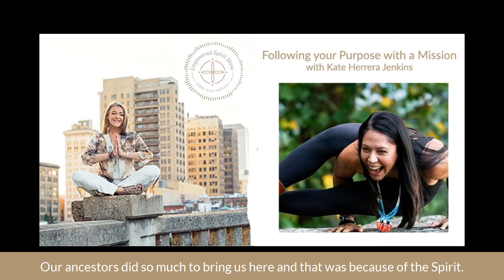The Empowered Spirit Show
Following Your Purpose Through Vision With Kate Herrera Jenkins
In this episode, I talk with Kate Herrera Jenkins about her vision that is her soul purpose.  She is the founder of Native Strength Revolution.  We talk about vision, community or kiva as she explains, yoga, native culture, trauma and healing through yoga.